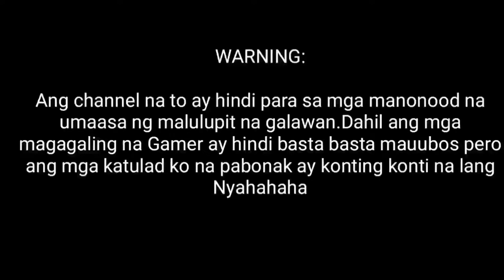TREASURE HUNTING | MCPE | Minecraft (Tagalog)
HANAPIN NA ANG PA  SHULKER TREASURE NI MEYER NYAHAHA

First time ko mag laro nang Minecraft grabe laptrip ako dito ang hirap pala neto akala ko ang dali lang pag nakikita ko

Nag laro ako sa realm ni shinkatok

Salamat sa pag daan mo sa channel ko. Dito mag lalaro ako nang kung ano anong mga mobile games na ma tripan ko. Sana makalaro ko rin kayo sa mga susunod.

suggest kayo nang mga games na gusto nyo na subukan ko laruin

malay mo suggestion mo yung mapili ko diba?

salamuch